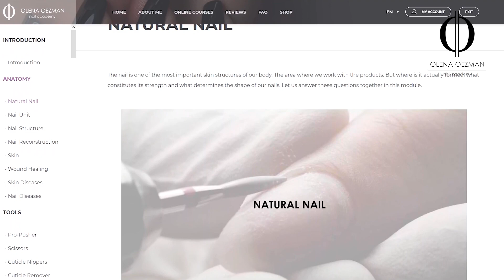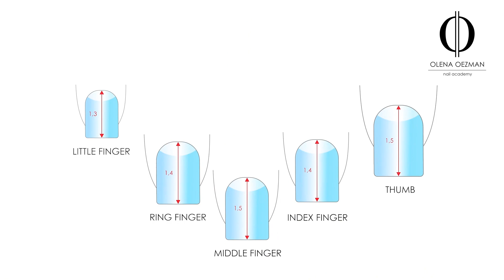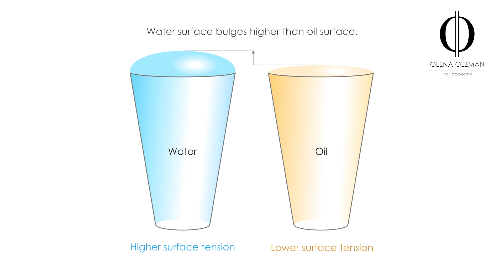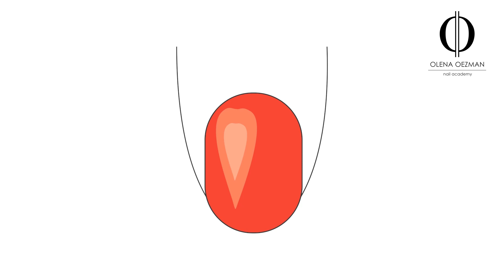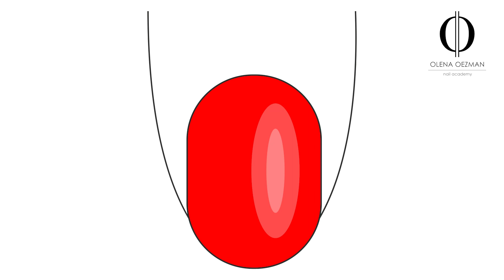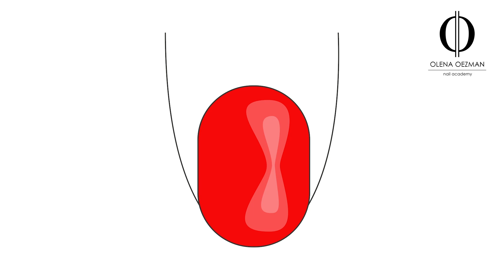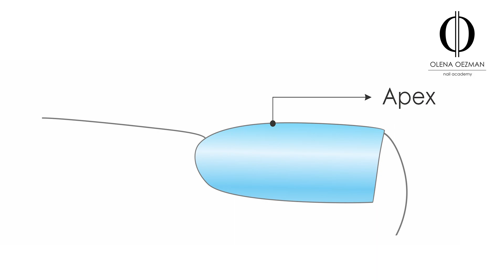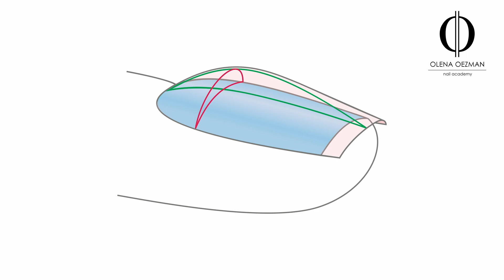Can't seem to master the product?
Do you face difficulties while trying to control the product? Is the product causing you a lot of stress? In this Master Class I will show and guide you on how a proper control of the product is, and how important it is to understand the product and how much it actually affects us during our every day studio life.